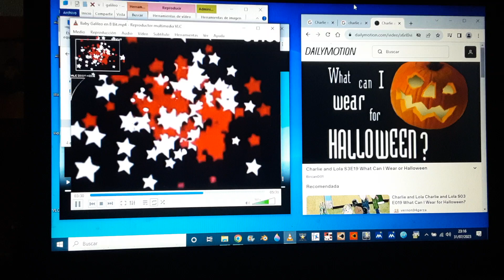18 de agosto de 2023(3)